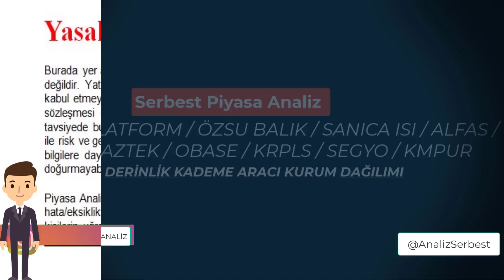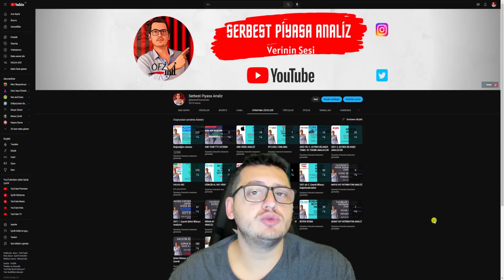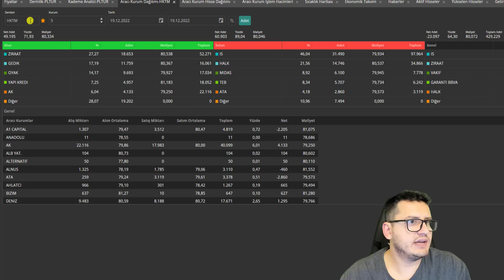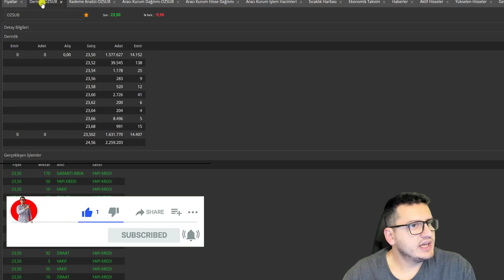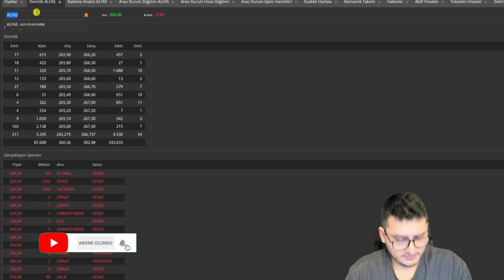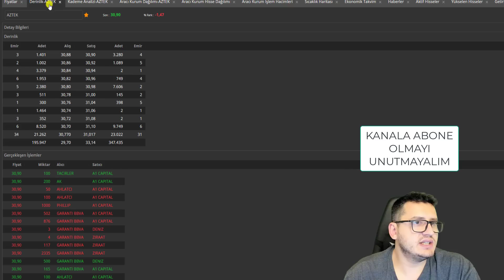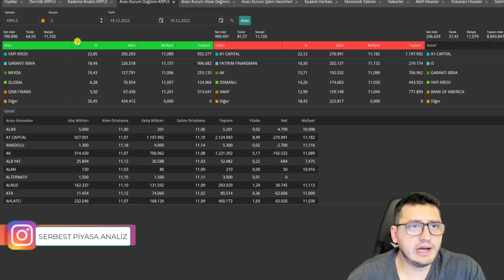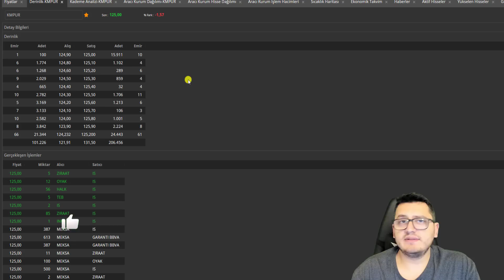PLATFORM / BRKVY / OZSUB | SANİCA ISI | ALFA ENERJİ | HKTM | AZTEK | OBASE | KRPLS | SEGYO | KİMPUR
SPK lisanslı Midas yatırım hesabı ile ABD borsalarının ardından Borsa İstanbul’daki şirketlere de yatırım yapabilirsiniz. Midas yatırım hesabınızdan yapacağınız Borsa İstanbul işlemleri için ek masraflar yansıtılmaz. Üstelik yıl sonuna kadar Borsa İstanbul’da yapacağınız tüm işlemler de komisyonsuz olarak gerçekleşir.

Merhaba Arkadaşlar ,

Bu paylaşımlar alım/satım için bir tavsiye veya yorum olmadığı için gerçek hesapta kullanılması kesinlikle tavsiye edilmemektedir"